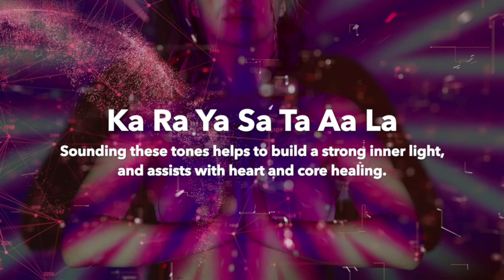Ka Ra Ya Sa Ta Aa La Meditation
Sounding these tones helps to build a strong inner core foundation to house our entire spiritual light presence and to prepare our bodies to hold the Krystal Aegis breastplate.

Repeat KA RA YA SA TA AA LA and focus on your Krystal Aegis Breastplate, imagine each gemstone on the breastplate glowing and emanating its quality of frequency of liquid light as you say each of the tones.

For more meditations and information about our online workshops and courses visit our